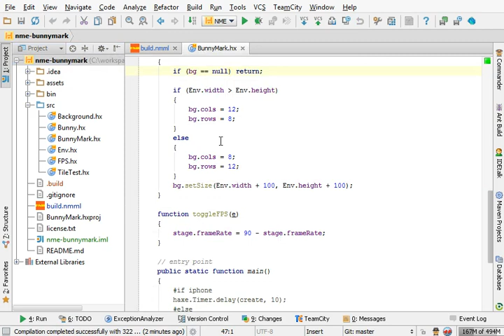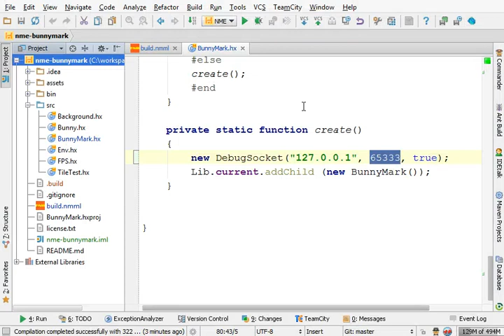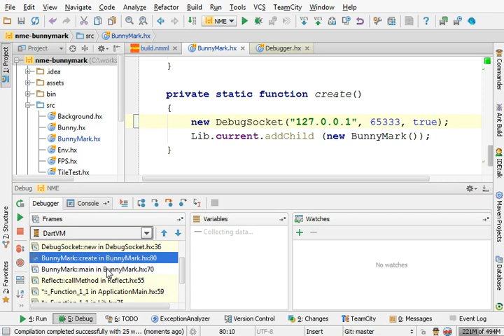Debugging hxcpp Haxe application in IntelliJ IDEA